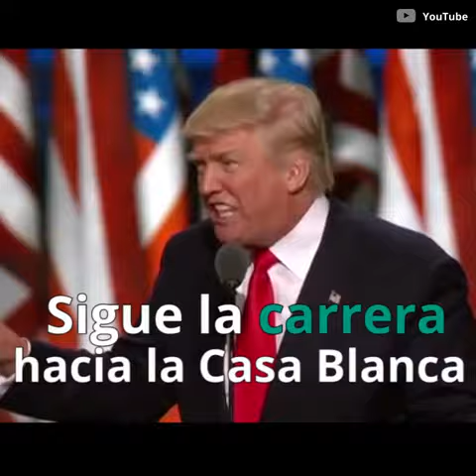La carrera hacia la Casa Blanca, a través de sus duelos televisivos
Cincuenta y seis años han pasado del primer debate televisado de la historia. Aquel 26 de septiembre de 1960, el cara a cara entre el joven John F. Kennedy y un Richard Nixon que caducó ante los ojos de los espectadores, cambio la política para siempre.